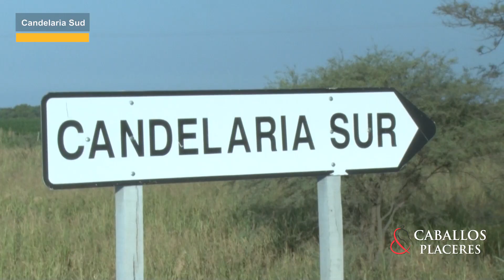Fiestas patronales en Candelaria Sud